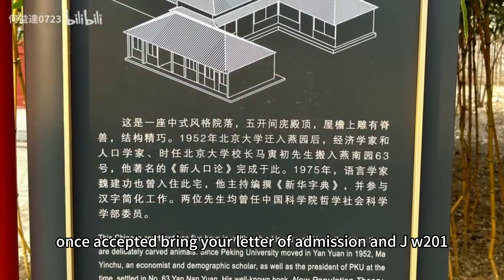A Complete Guide to Peking University Adimissions & Tips / China Rank No.2 / World Rank No.17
Hello, everyone! If you are still hesitating to study in China, then I suggest you to watch my previous movie first:

Founded in 1898, Peking University (PKU) is the first national university in Chinese modern history. Peking University now consists of six faculties: Humanities, Social Sciences, Sciences, Health Science Center,Economic and Management, and Information and Engineering. The University has 49 colleges and departments, and offers 128 undergraduate programs, 285 graduate programs, and 262 doctoral programs. While still emphasizing fundamental sciences, the university has paid special attention to the development of applied sciences. In December 2019, there were 16,328 undergraduate students, 17,830 postgraduate students and 11,816 doctoral candidates. There were also approximately 6,857 long-term international students from 116 different countries enrolled in various programs on campus; among whom 2,783 were Degree-Seeking students.

2024 Peking University International Student Preparatory Program Enrollment Guide and Tip